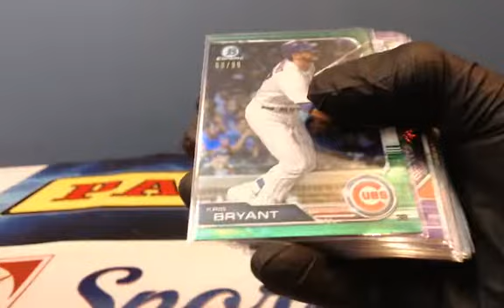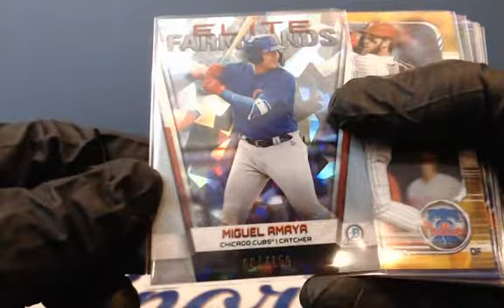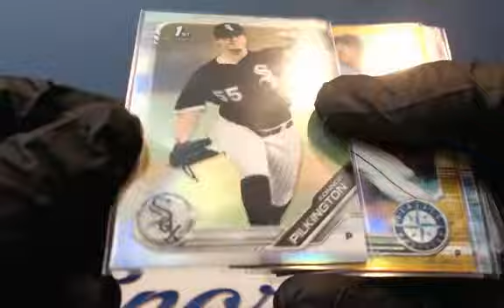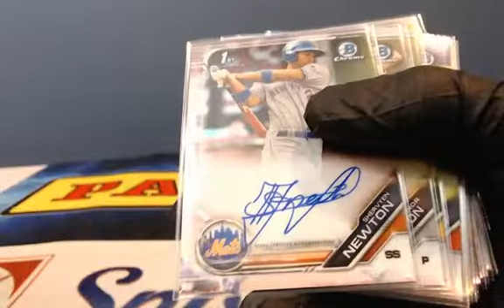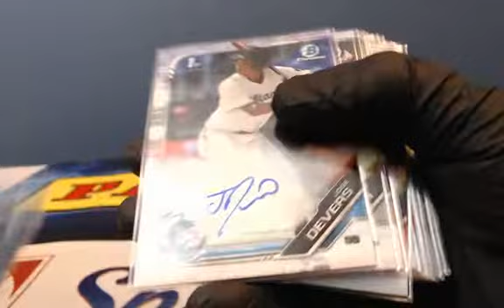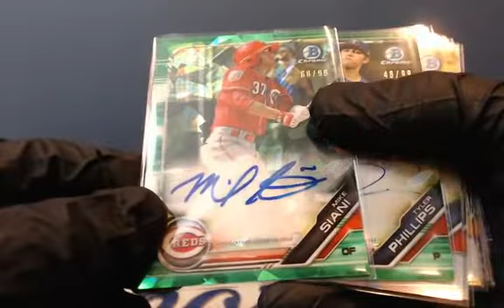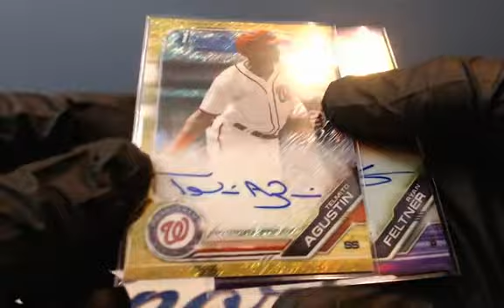Recap 2019 Bowman Chrome Baseball 24Box HTA and Hobby Ebay Break Sept. 22, 2019